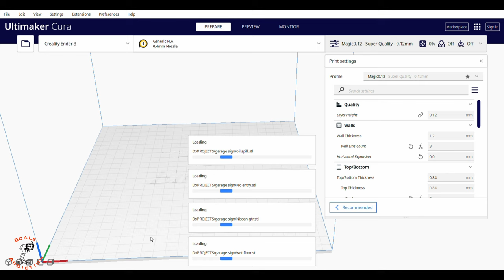Building a 10th scale garage PART 2 garage warning/ 3d printing garage accessories for 10th garage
Building a 10th scale garage PART 1/ 3d printing garage accessories for 10th garage